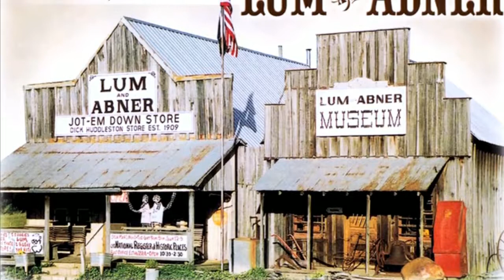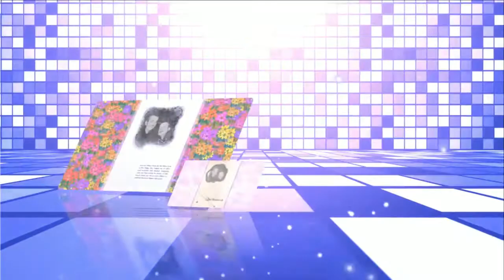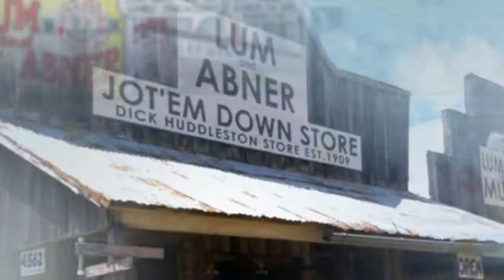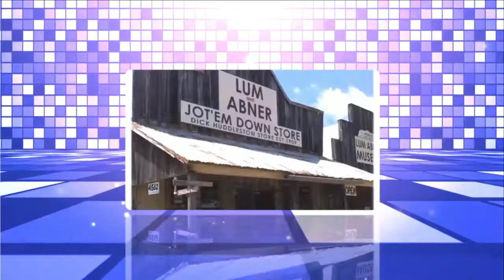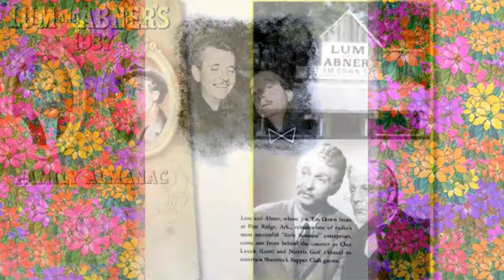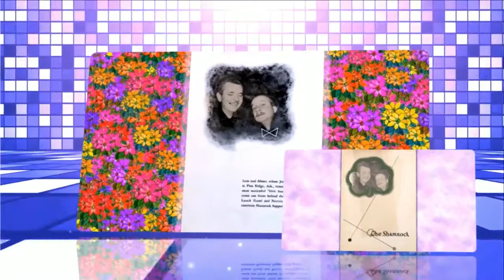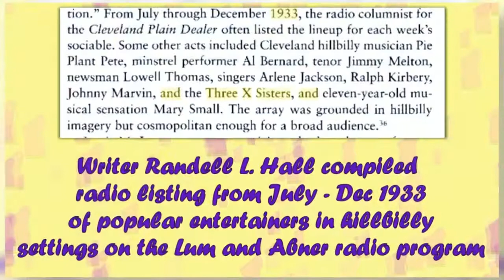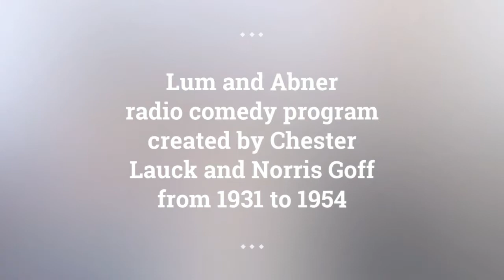Lum and Abner episodes 132 /180 . Re-Listen Lum and Abner classic radio